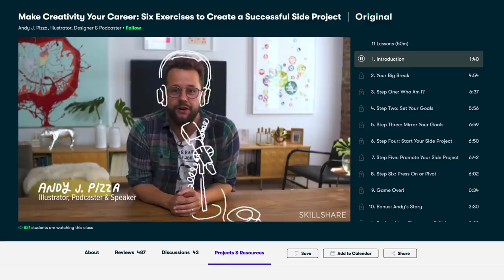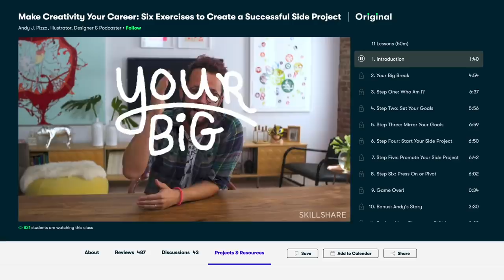Horse Box Camper EP 5 - The Roof Rack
The first 1000 people to click the link will get 2 months of Skillshare Premium for FREE